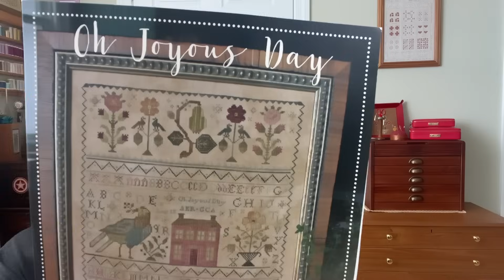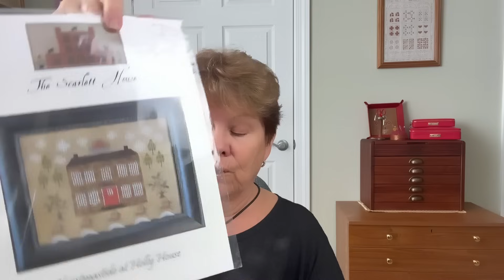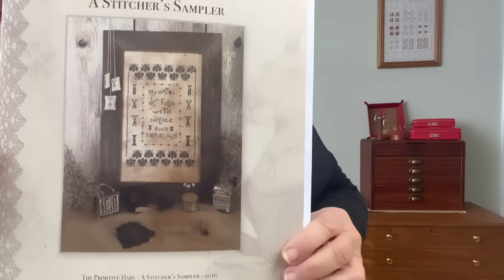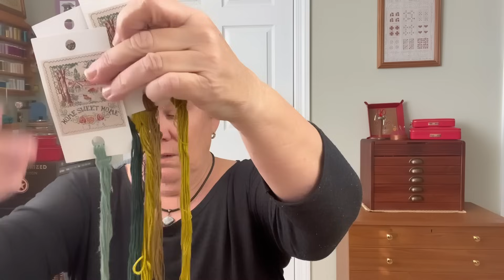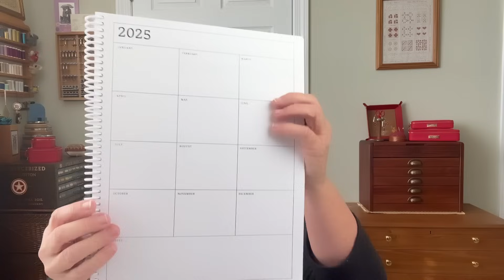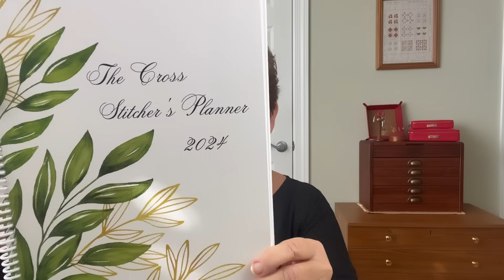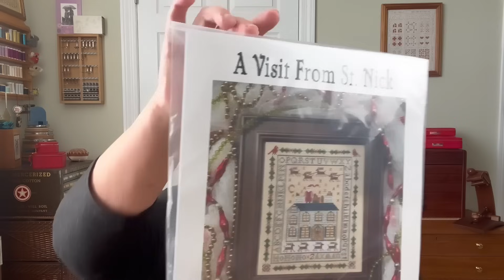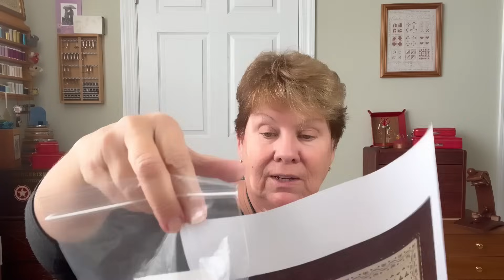FlossTube episode 24 - Comments, Finishes and Starts . . .Oh my! (November 29, 2023)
Hi everyone, welcome to my FlossTube episode 24!

I’ve got a look at some of your wonderful comments, two finishes, some new starts, an unboxing and some fun haul!

Thank you again for joining me, I hope you will sit back, relax and stitch as we visit together.

SHOPS MENTIONED
Hobby House

LINKS

Cross Stitch Planner

FLOSSTUBES MENTIONED
Paisley Stitcher

FAVORITE PRODUCTS MENTIONED
Bobbin Case for silks

Old Fashioned bulb pins

Pigma Micro pens